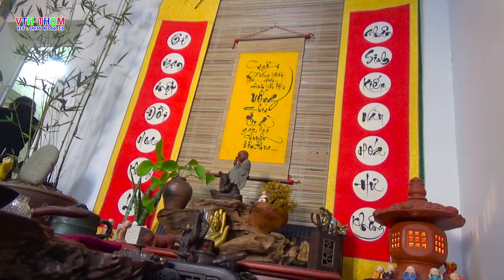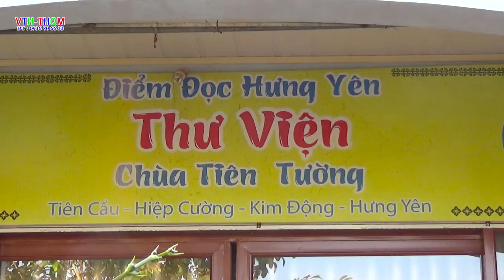Phật tử chùa hạ đi thăm thầy minh đạo, chùa tiên tường ,tiên cầu kim động hưng yên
Phật tử chùa hạ đi thăm thầy minh đạo , Chùa Tiên Tường - Tiên Cầu - Kim Động - Hưng Yên , ngày 5 tháng 12 năm 2021